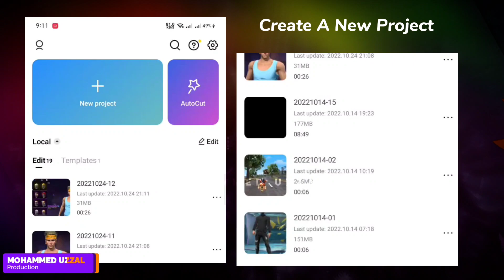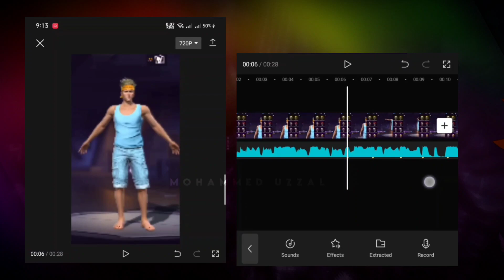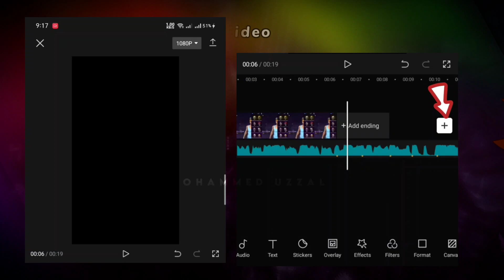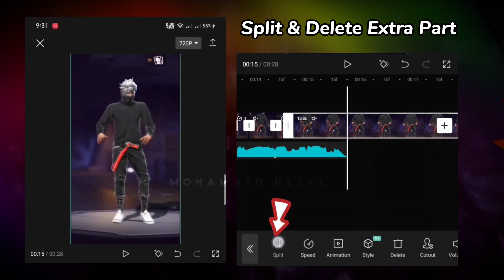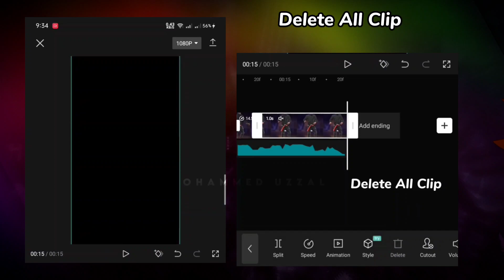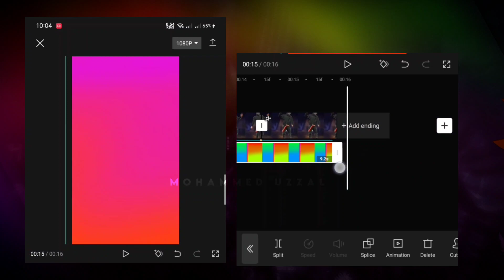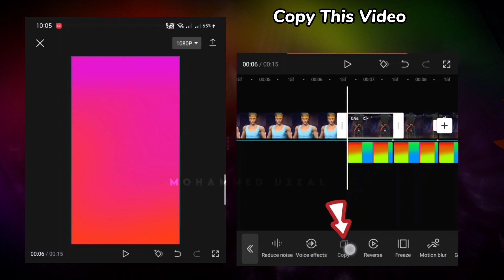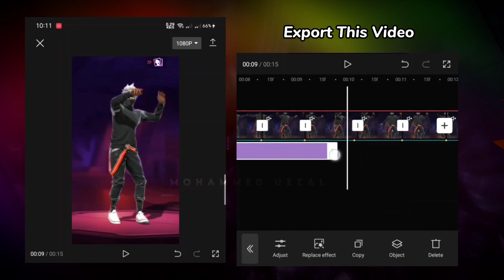Free Fire Velocity With Lobby Color Grading In CapCut || FF Lobby Edit Tutorial In CapCut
Capcut Colour Grading Tutorial

ᴀ ʟ ꜱ ᴏ🔸ᴄ ʜ ᴇ ᴄ ᴋ ᴏ ᴜ ᴛ🔸ᴍ ᴏ ʀ ᴇ🔸ᴛ ᴜ ᴛ ᴏ ʀ ɪ ᴀ ʟ ꜱ ‣

↘️ Alight Motion Beat Mark Full Tutorial Tutorial

↘️ Colour And Shake Effects Preset Tutorial

Background Music 🎶